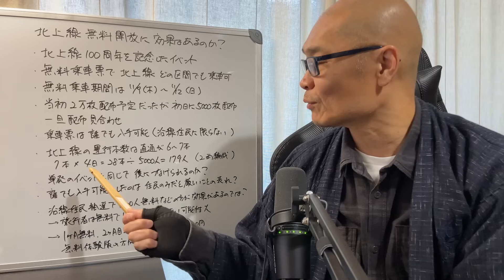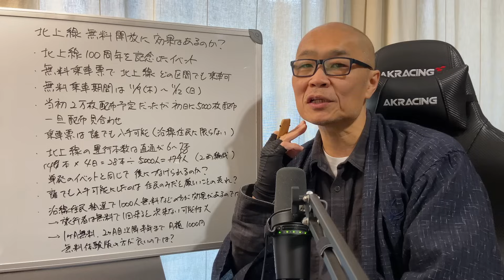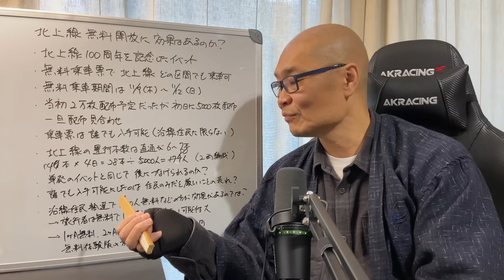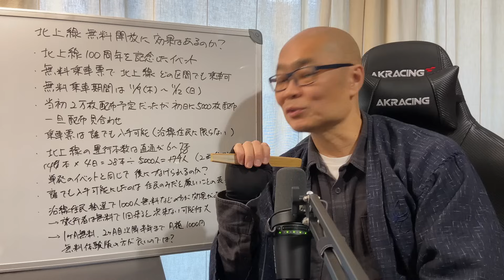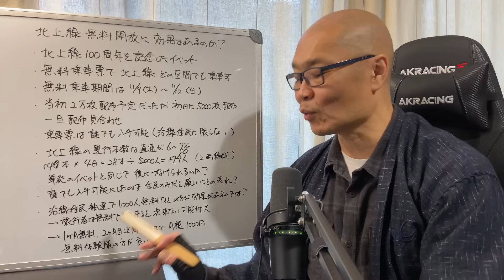5000枚が速攻で品切れしてしまった北上線の無料開放【4日間の無料開放でどこまでできる？】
■当チャンネルではメンバーシップにて様々な特典をご用意しております。

■■■活動実績■■■
2021年10月

2022年9月22日

2022年10月15日

2023年5月、6月

2023年7月6日